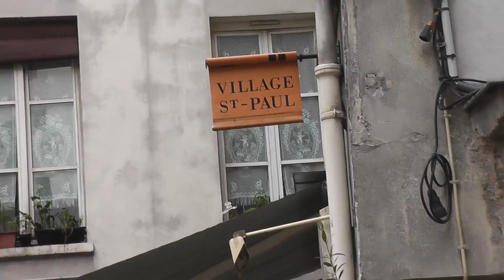Caviar vs Lufu - 2018 06 14 - Paris - Subway, River Seine, St. Paul Village and Bakery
Great afternoon stroll in Paris.  Along the River Seine, local hand-made fashion hat shop in St. Paul village and of course, French bakery.